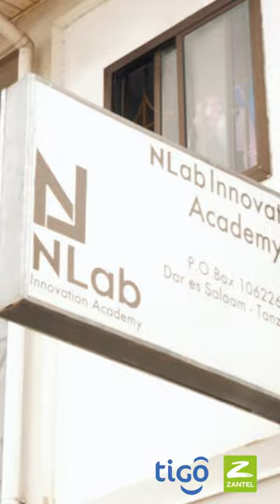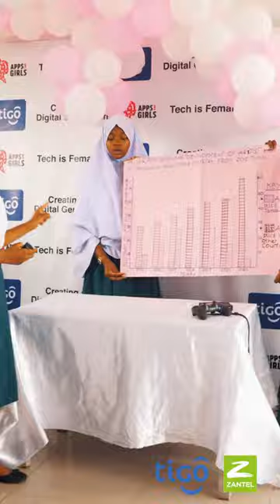Tigo Zantel na Apps & Girls Foundation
Katika kuadhimisha siku ya kimataifa ya wasichana katika tehama (girls in ICT) Tigo Zantel kwa kushirikiana na taasisi ya Apps & Girls Foundation @appsandgirls tuliandaa tukio maalumu kwa ajili ya wasichana wadogo katika kuibua vipaji na ubunifu katika tasnia ya teknolojia.

Tuliweza wakusanya wanafunzi zaidi ya 50 kutoka shule mbalimbali za sekondari jijini Dar es salaam waweze kushiriki katika kujenga mawazo na uundaji wa programu za simu (Mobile Apps) pamoja na roboti ili kutatua changamoto mbalimbali katika jamii zetu. Kauli Mbiu ya mwaka huu ni "Digital Skill for Life" yani ujuzi wa kidigali kwa maisha